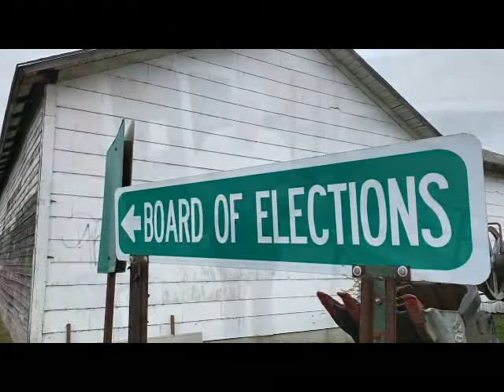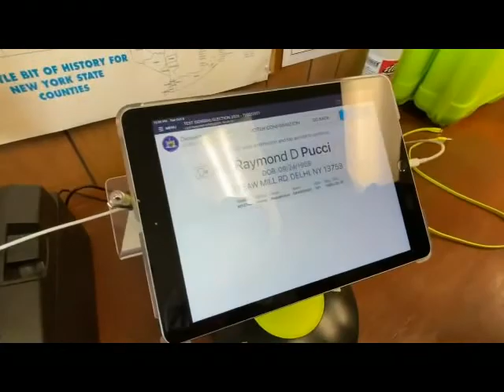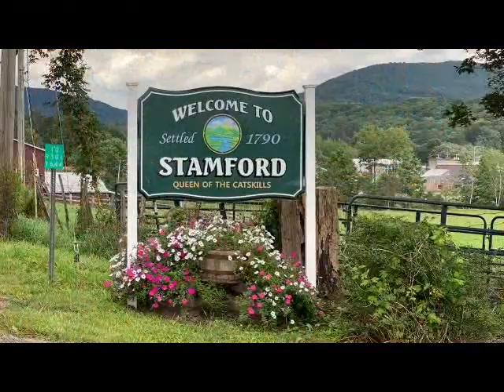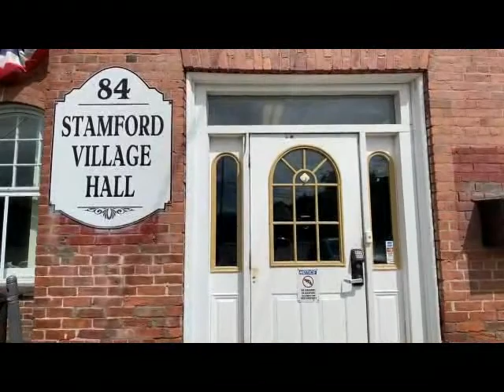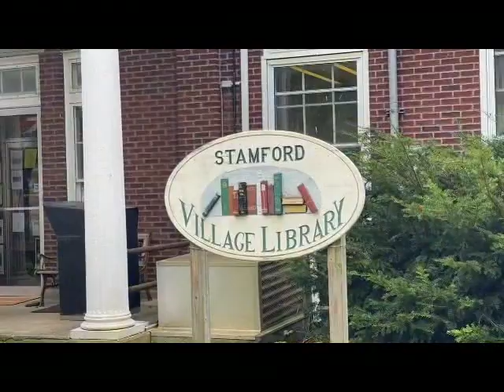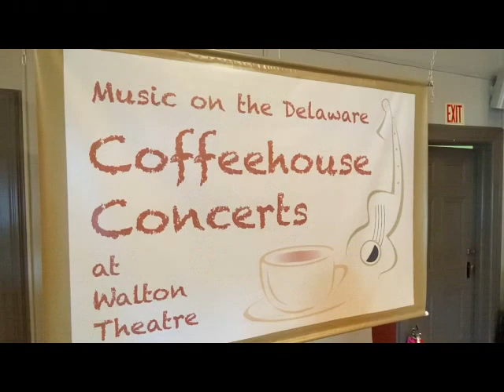DelCo 360 Local Matters, October 2021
In this episode of DelCo 360 : Local Matters we take a look at the proposed stream side acquisition program, see what's happening in the Village of Stamford and shine our member spotlight on the Walton Theatre. This program is a partnership between the Chamber and Delhi Telephone Company. strongertogether delawarecounty.org